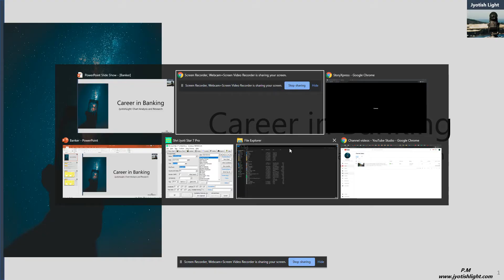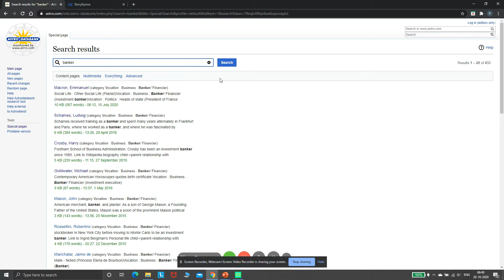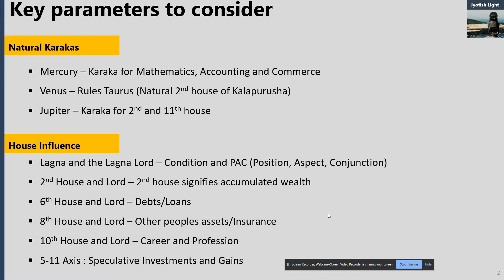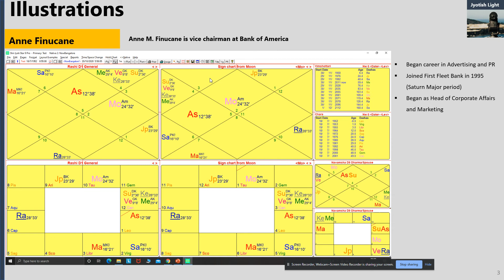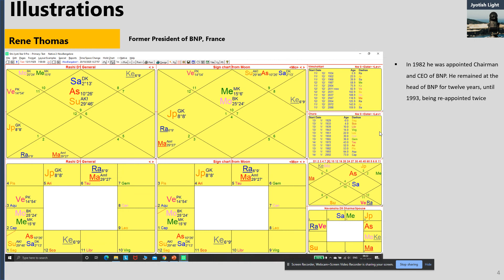Career or Profession in Finance : Ep02 Birth Chart Horoscope Analysis : Jyotish Vedic Astrology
This session highlights through examples patterns in the Birth Chart which may indicate a native to pursue a career in Banking/Financial Services